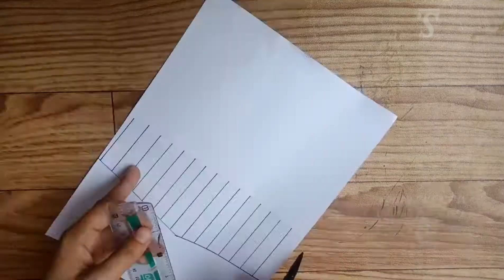Beautiful Handmade Birthday Card | Birthday Greeting Card idea | Tutorial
I am going to show you guys how to make beautiful handmade birthday card. Easy step by step procedure given in the video to make your own handmade birthday card. You can give this beautiful handmade birthday card to your friend
 boyfriend
 girlfriend
brother
 sister
husband
 wife
mom
 dad or special one in your life.

greeting card
handmade card
card for boyfriend
greeting cards
handmade cards
birthday card
greeting cards for birthday
greeting cards for birthday easy
how to make greeting cards

 handmade birthday card for husband
 how to make beautiful birthday card
 birthday card for boyfriend, birthday greeting card for birthday
greeting card
diy
beautiful handmade birthday card ideas for best friend
beautiful card for birthday
diy craft
 handmade greeting cards
handmade
 art and craft
greeting cards
handmade cards
birthday cards
 how to make birthday greeting card beautiful birthday greeting cards
birthday card ideas easy and beautiful birthday card ideas simple and easy birthday card decoration ideas at home birthday card ideas easy and quick
special birthday card
 how to make handmade birthday card
 handmade birthday card idea
 card tutoral
handmade card idea
 happy birthday
 birthday tutorial
 birthday card handmade